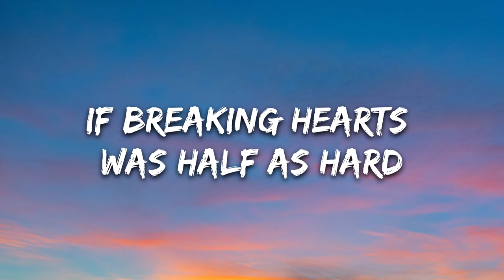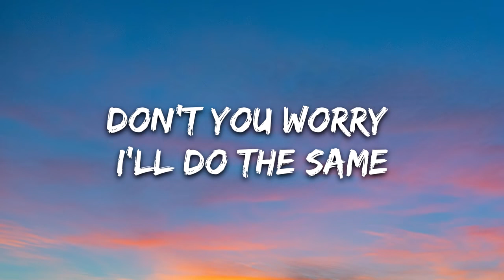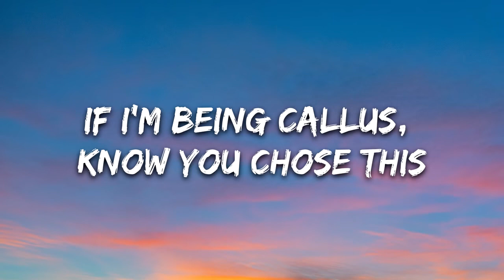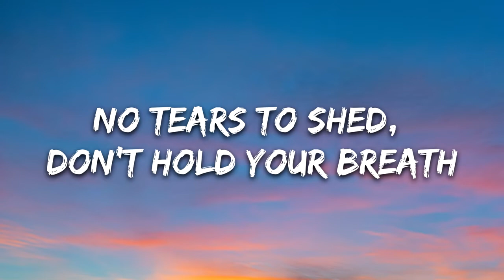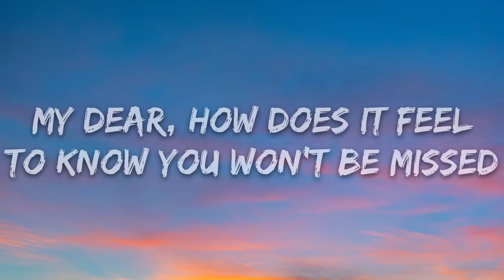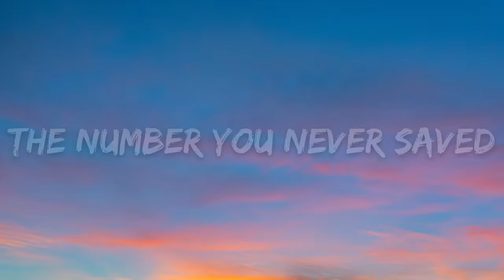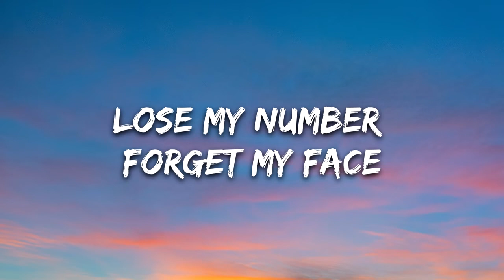Rico & Miella - Goodbye (Lyrics) | Music | Lyrics Song | Unorthodox Music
🎤 Lyrics: Rico & Miella - Goodbye

If breaking hearts was half as hard
As being honest, I’d respect your cause
I thought you meant, all the things you said
But if I’m being honest, they don’t mean shit

My dear, how does it feel
To know you won’t be missed

Goodbye, goodbye
Lose my number forget my face
Don’t you worry I’ll do the same
Goodbye, goodbye

You made your bed, so lay in it
If I’m being callus, know you chose this
No tears to shed, don’t hold your breath
We’re not coming back, this is the end

The way you pulled away
The late night calls you made
The number you never saved